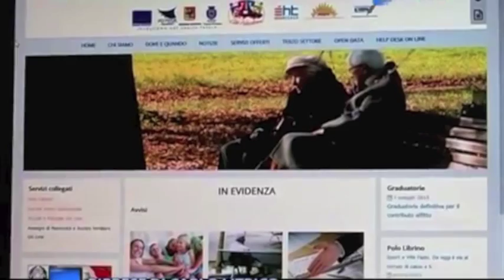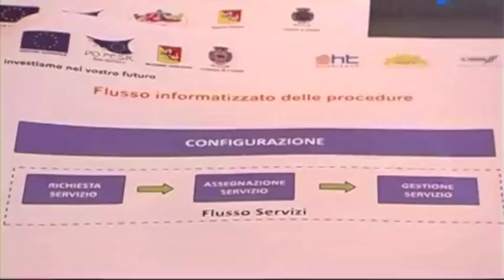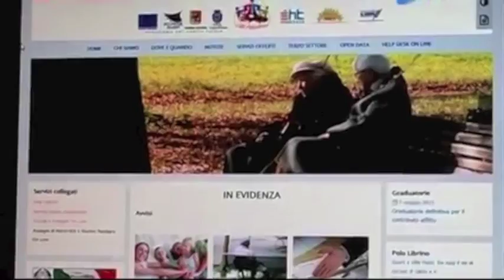EHT - Catania Città Policentrica Dnews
Catania 10 Luglio Palazzo degli Elefanti -  Il Presidente di EHT, Emanuele Spampinato, presenta la piattaforma  digitale Catania Città Policentrica a supporto dei Servizi Sociali